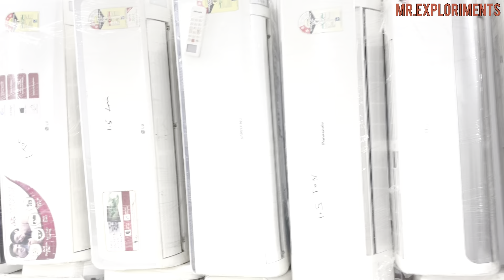Cooler से भी सस्ते दाम में AC मात्र ₹6500 में | Cheapest AC Market in Delhi | Ogeneral Dikin Voltas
Video info:-
Shop name: - Heaven Air
Address: 2606 gali shankar wali, Asaf Ali Rd, nearby
Hanuman Vatika Mandir, Delhi, 110006
MB NO:-AC on rent 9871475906
अपने shop की Video बनवाने के लिए Contact करे:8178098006

MR.EXPLORIMETS

Search Related-

second hand ac in south delhi

ac on rent laxmi nagar
ac on rent app
ac on rent at delhi
ac on rent air conditioner noida photos
as ac on rent in delhi ncr
ac on rent burari
ac on rent basis
buy ac on rent
book ac on rent
ac on rent monthly basis
ac on rent monthly basis near me
ac on rent charges
ac on rent cost
ac on rent chhatarpur
can we get ac on rent
cooler ac on rent
commercial ac on rent
chiller ac on rent
cassette ac on rent
can i get ac on rent
cost of ac on rent in delhi
ac on rent dwarka
ac on rent dwarka mor
ac on rent delhi rohini
ac on rent delhi dwarka
ac on rent dilshad garden
ac on rent delhi cost
ac on rent delhi for 1 month
dwarka ac on rent
delhi ac on rent
window ac on rent delhi
tower ac on rent in delhi
ac on rent in delhi price
portable ac on rent in delhi
ac on rent in delhi near me
ac on rent east delhi
ac on rent noida extension
ac on rent andheri east
ac on rent for events
ac on rent in east of kailash
ac on rent in east delhi price
ac on rent raj nagar extension
ac on rent in noida extension
ac on rent in raj nagar extension ghaziabad
ac on rent in east delhi
ac on rent in safdarjung enclave
ac on rent in mahavir enclave
ac on rent in ip extension delhi
ac on rent faridabad
ac on rent for season
ac on rent for home
ac on rent for one month
ac on rent for one day
ac on rent for 6 months
ac on rent for a month
fair rent ac on rent
floor standing ac on rent
floor ac on rent
faridabad ac on rent
ac on rent in noida furlenco
ac on rent gurgaon furlenco
ac on rent for 2 months in delhi
ac on rent govindpuri
ac on rent ghaziabad
ac on rent greater noida
ac on rent gandhinagar
ac on rent greater noida west
ac on rent gurgaon price
get ac on rent
gurgaon ac on rent
give ac on rent
get ac on rent delhi
get ac on rent shahdara
ac on rent hire in dwarka summer solutions
how to get ac on rent
home ac on rent
ac on rent in delhi
ac on rent in gurgaon
ac on rent in faridabad
ac on rent in rohini
ac on rent in ghaziabad
ac on rent in karol bagh
inverter ac on rent
rent (ac on rent)
ac on rent justdial
ac on rent janakpuri
ac on rent jhajjar
ac on rent kalkaji
ac on rent karol bagh
ac on rent karnal
ac on rent vasant kunj
ac on rent lajpat nagar
livpure ac on rent
ac on rent monthly basis in delhi
ac on rent mayur vihar phase 3
ac on rent munirka
ac on rent mayur vihar
ac on rent mahipalpur
tower ac on rent near me
ac on rent noida
ac on rent near new delhi delhi
ac on rent near chhatarpur new delhi
ac on rent near dwarka new delhi
ac on rent near saket new delhi